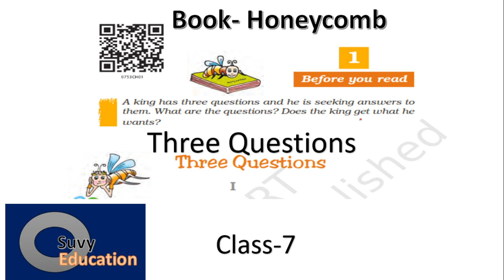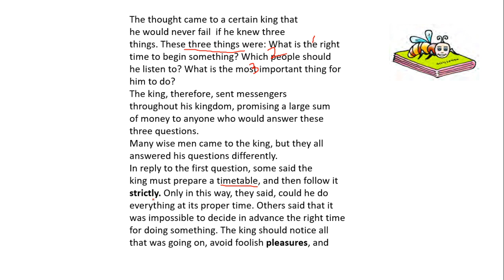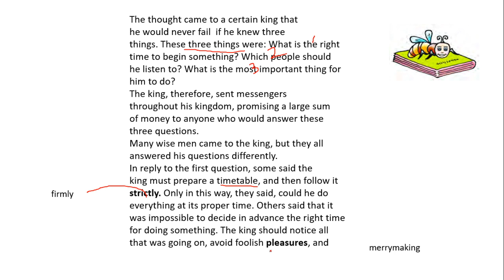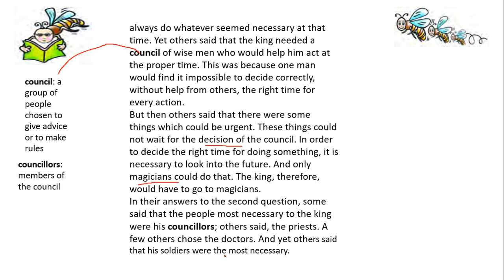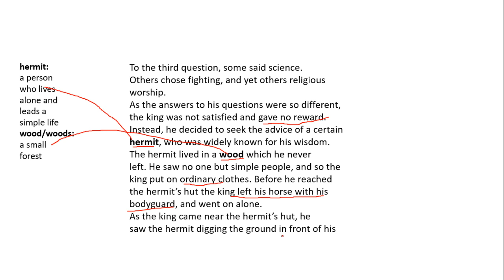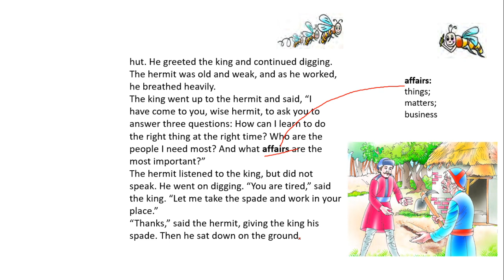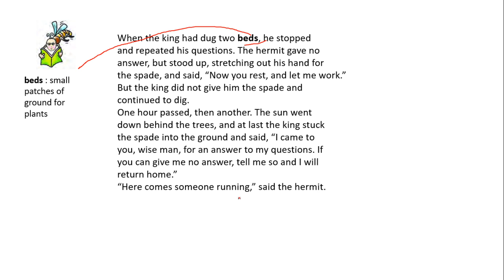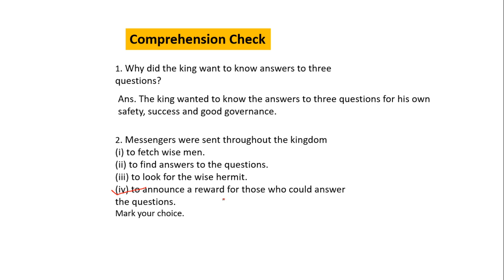THREE QUESTIONS PART 1 CLASS 7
Explanation of the Lesson "Three Questions" Part-1. class-7, NCERT
Follow Suvy Education on instagram for more updates.